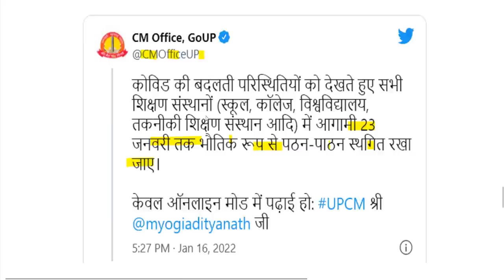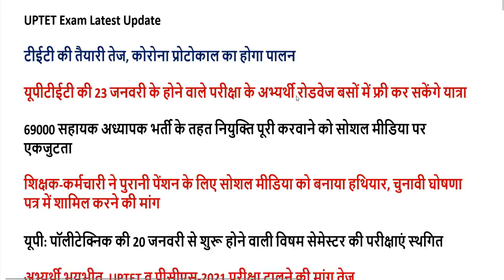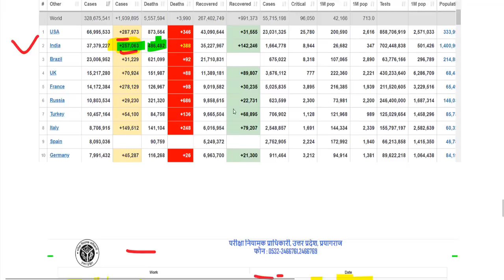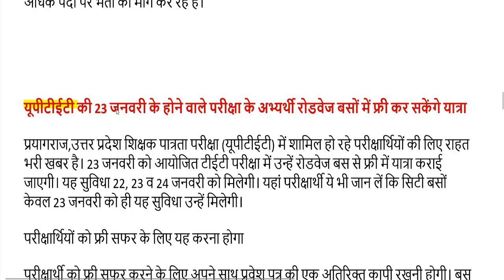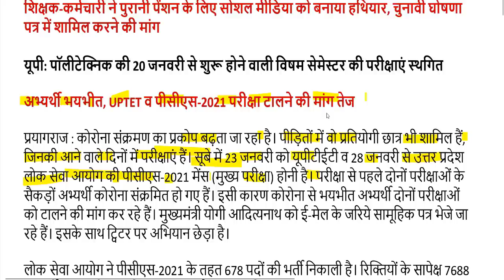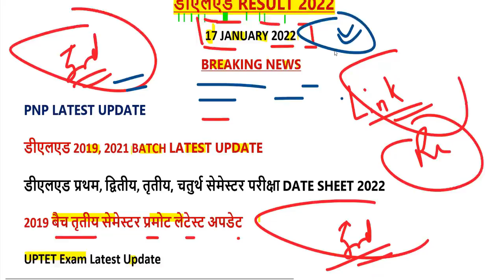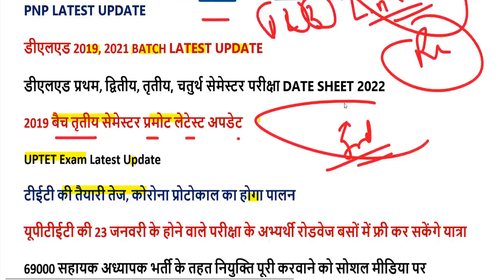DELED 2019 1st, 3rd SEMESTER PROMOTED RESULT / DELED (btc) 1,3 Semester Result kaise dekhe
UPTET 2022 ADMIT CARD यहां से डाउनलोड करें-

DELED 2019 1st SEMESTER PROMOTED RESULT यहां से डाउनलोड करें-

DELED 2019 3rd SEMESTER PROMOTED RESULT यहां से डाउनलोड करें-

2nd semester admit card 2021
4th semester result 2021